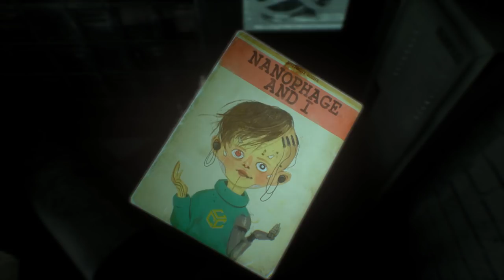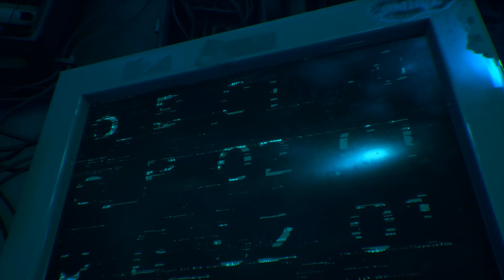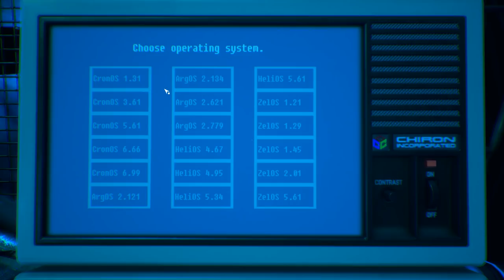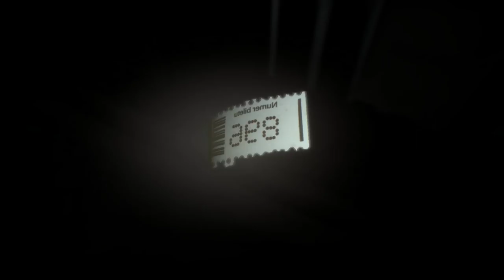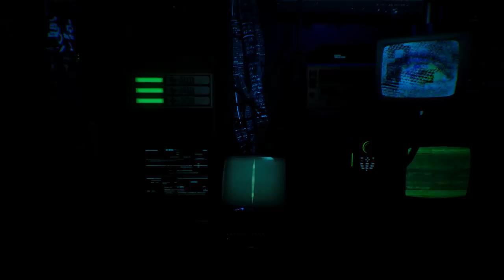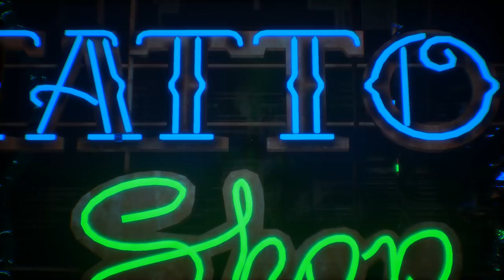Observer (Ep. 6 – Helena)